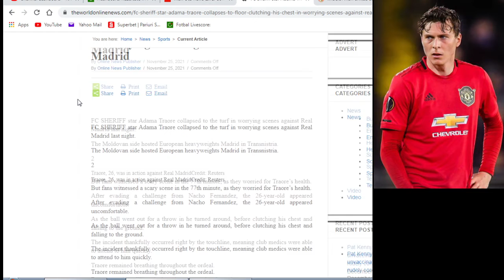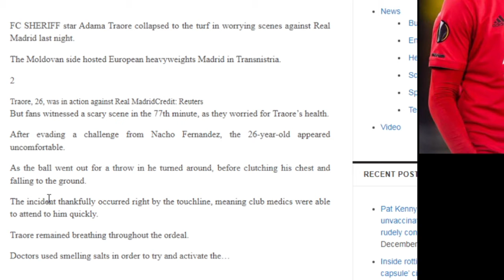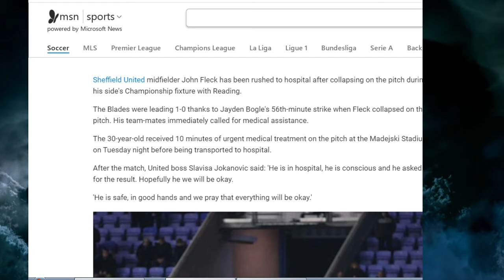Other 3 PRO Athletes collapse w CARDIAC ARREST // SAFE and effective??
Another 3 athletes Footballers Collapse w Cardiac arest - Lindelof , Fleck from Sheffield United, And Adama Traore Sherriff Tiraspol .